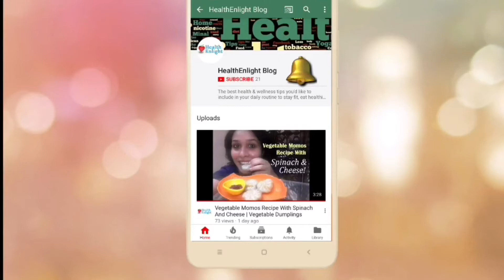No Sugar Rice Kheer | Rice Pudding With Date Palm Jaggery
A delicious dessert alternative for diabetics and people wanting to lose weight. This kheer/pudding recipe is made with date palm jaggery. Date palm jaggery is a very healthy alternative for sweet recipes. In fact, this recipe tastes way better than the usual rice kheer made with sugar!